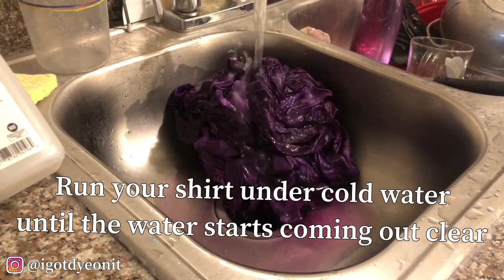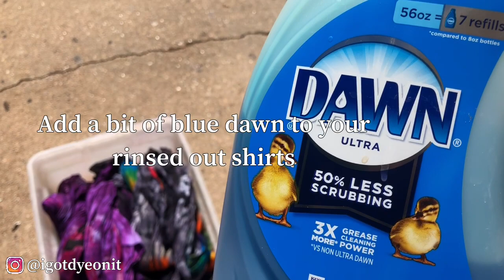How to tie dye a galaxy